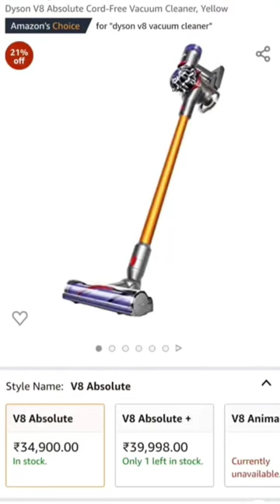அருமையான இயந்திரம் 💥 dyson v8 absolute vacuum cleaner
dyson v8 vacuum cleaner

Youtube Beginners below mentioned product for useful to you